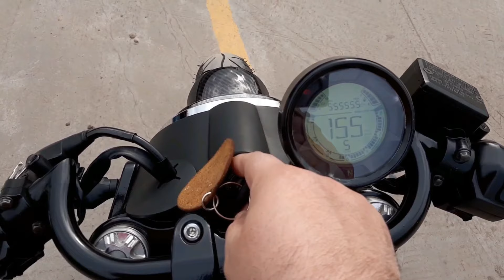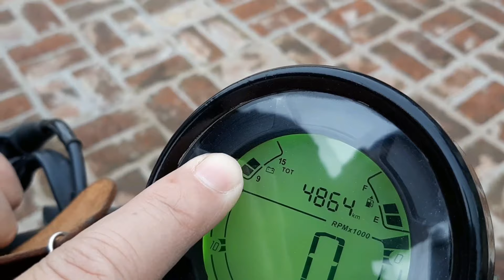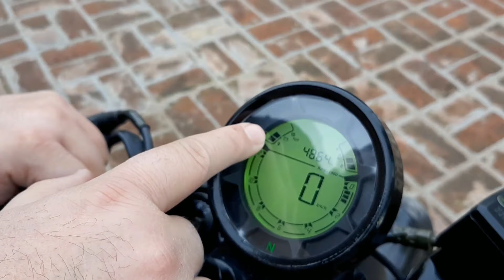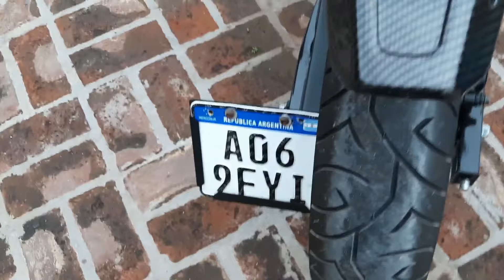CECCATO 250 X (GENTLEMAN GPX)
review a una bella  ceccato 250x customizada me deja buenas sensaciones esta moto
Seguinos en las redes para conocer todas las novedades de nuestro canal: